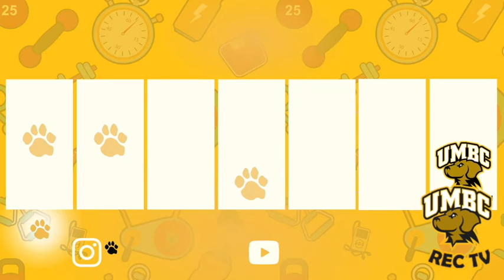Exercise 101 w/ Paula - 6pm - Thursday, April 1st